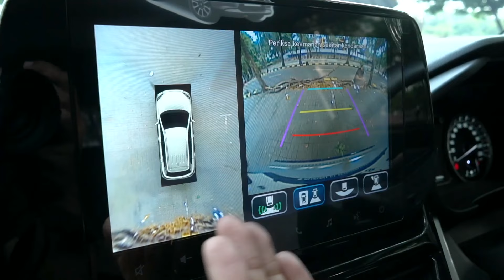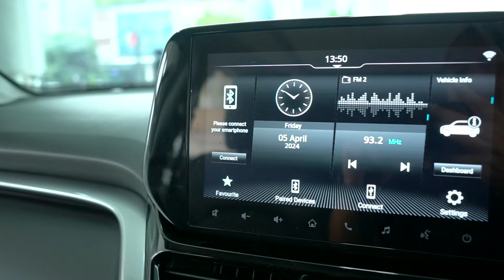HARGANYA MASIH BISA DIGOYANG! BURUAN SUZUKI GRAND VITARA LAGI DISKON BESAR!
info kontak  Suzuki
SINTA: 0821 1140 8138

untuk content promo di Youtube, tiktok